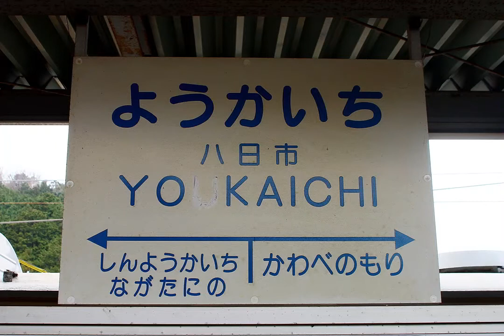【近江800系走行音】モハ1809 高宮→八日市【近江鉄道本線】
土曜朝の彦根発貴生川行きです。
AK2形コンプレッサの動作音がよく聴こえます。

00:00 高宮駅
00:36 高宮→尼子
05:14 尼子→豊郷
09:03 豊郷→愛知川
14:22 愛知川→五箇荘
18:47 五箇荘→河辺の森
22:03 河辺の森→八日市